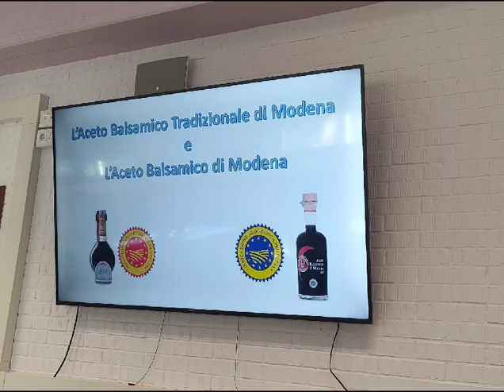Accoglienza Erasmus Valencia e Zwolle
Progetto Erasmus KA121